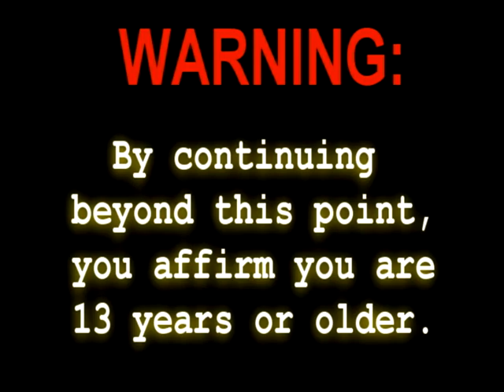Resident Evil 6: Chris campaign (playing as Piers) - Chapter 3-4, 3-5, 3-6 Gameplay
I know...after the battle with the snake (and after imposter Ada tags another of our team), what we should definitely do is go to the harbor so we can run around being targets for snipers. After that, we can meet up with Leon and Helena and then, then what we really should do is get into a car chase, ending with jumping a Humvee onto a boat. Nice, casual, leisurely, that's the ticket. Let's totally do all that.